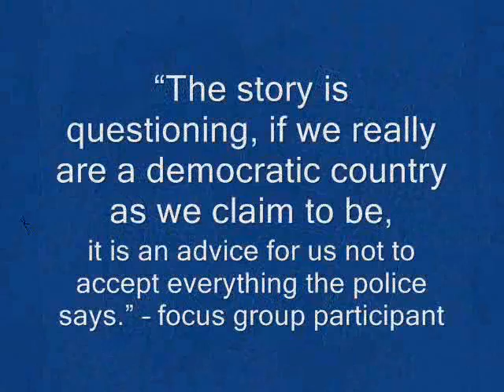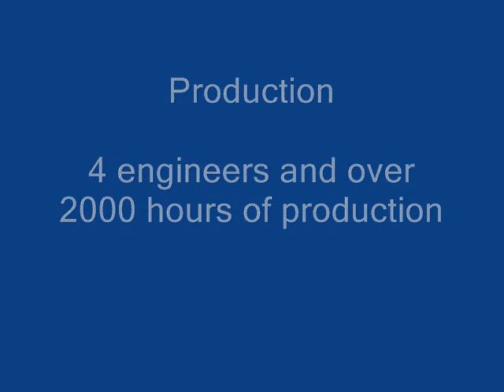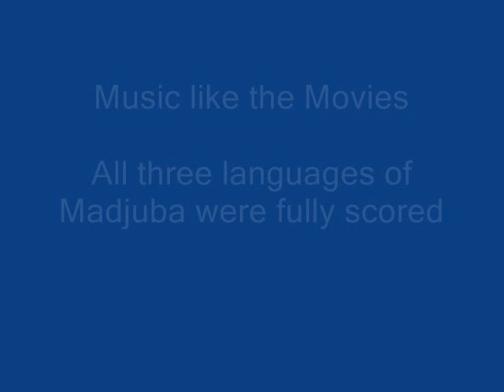Madjuba: Quest for the Talisman Radio Drama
13 part serial radio drama produced by CMFD Productions for UNESCO.